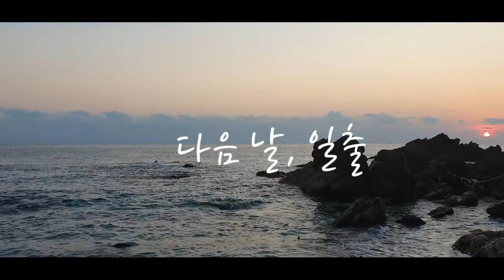[카라반 캠핑] 동계화목난로/토종닭 로스트치킨/더치오븐요리/빅토리아타이가화목난로/낚시/파도소리ASMR/동계준비/가을동해바다노지/가족캠핑 キャンピング Caravan Camping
안녕하세요, 뚱이둥이캠핑 Hi Camp TV입니다.